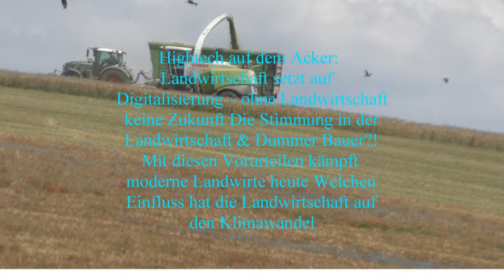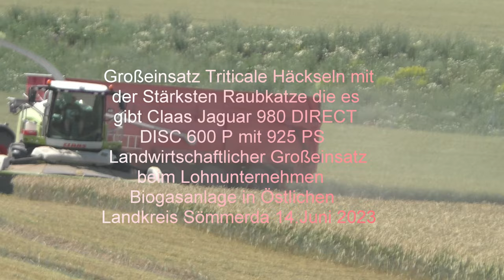Großeinsatz Triticale Häckseln mit der Stärksten Raubkatze die es gibt Claas Jaguar 980 DIRECT DISC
Großeinsatz Triticale Häckseln mit der Stärksten Raubkatze die es gibt Claas Jaguar 980 DIRECT DISC 610